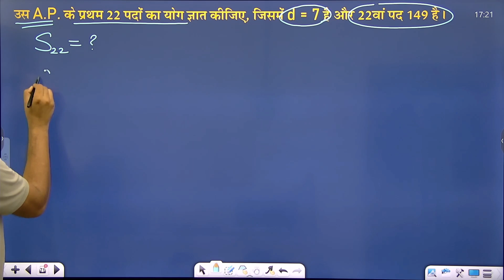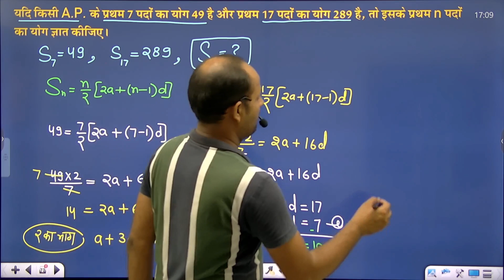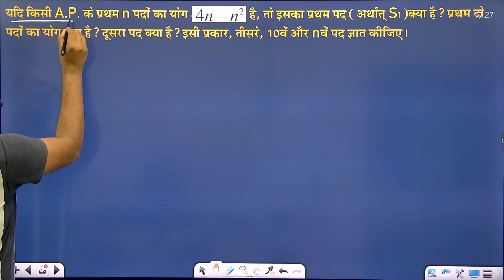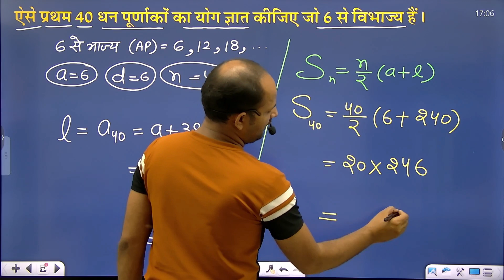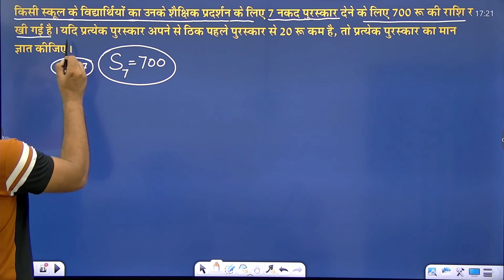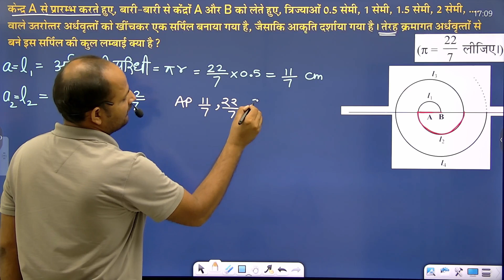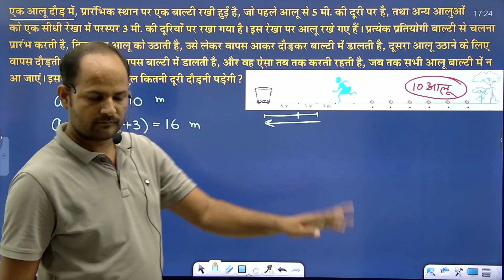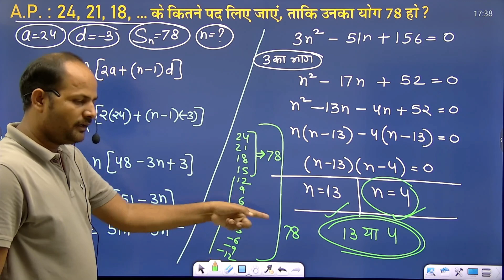समान्तर श्रेढ़ी | Exercise 5.3 | Arithmetic Progression | Class 10 Maths | Part 3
समान्तर श्रेढ़ी का परिचय | Introduction Of Arithmetic Progression | Class 10 Maths
Hello students in this video , we will discuss about arithmetic progression by taking the example. we tried to make the video as simple as possible so that you can learn in Hindi easily.
MUST JOIN:
If you want free assignments and test series and lot more you must join our telegram channel
ex 5.3 class 10 maths in hindi
prshnawali 5.3 kaksha 10

Exercise 5.3 | Chapter 5 Arithmetic Progressions | Class 10 Maths NCERT | New Syllabus
5. The first term of an AP is 5, the last term is 45 and the sum is 400. Find the number of terms and the common difference.
6. The first and the last terms of an AP are 17 and 350 respectively. If the common difference is 9, how many terms are there and what is their sum?
7. Find the sum of first 22 terms of an AP in which d = 7 and 22nd term is 149.
8. Find the sum of first 51 terms of an AP whose second and third terms are 14 and 18 respectively.
9. If the sum of first 7 terms of an AP is 49 and that of 17 terms is 289, find the sum of first n terms.
10. Show that a . . . form an AP where a is defined as below : n
(i) an = 3 + 4n
(ii) an = 9 – 5n
Also find the sum of the first 15 terms in each case.
11. If the sum of the first n terms of an AP is 4n – n^2, what is the first term (that is S1)? What is the sum of first two terms? What is the second term? Similarly, find the 3rd, the 10th and the nth terms.
12. Find the sum of the first 40 positive integers divisible by 6.
13. Find the sum of the first 15 multiples of 8.
14. Find the sum of the odd numbers between 0 and 50.
15. A contract on construction job specifies a penalty for delay of completion beyond a certain date as follows: Rs 200 for the first day, Rs 250 for the second day, Rs 300 for the third day, etc., the penalty for each succeeding day being Rs 50 more than for the preceding day. How much money the contractor has to pay as penalty, if he has delayed the work by 30 days?
16. A sum of Rs 700 is to be used to give seven cash prizes to students of a school for their overall academic performance. If each prize is Rs 20 less than its preceding prize, find the value of each of the prizes.
17. In a school, students thought of planting trees in and around the school to reduce air pollution. It was decided that the number of trees, that each section of each class will plant, will be the same as the class, in which they are studying, e.g., a section of  Class I will plant 1 tree, a section of Class II will plant 2 trees and so on till Class XII. There are three sections of each class. How many trees will be planted by the students?
18. A spiral is made up of successive semicircles, with centres alternately at A and B, starting with centre at A, of radii 0.5 cm, 1.0 cm, 1.5 cm, 2.0 cm, . . .  as shown in Fig. 5.4. What is the total length of such a spiral made up of thirteen consecutive semicircles?